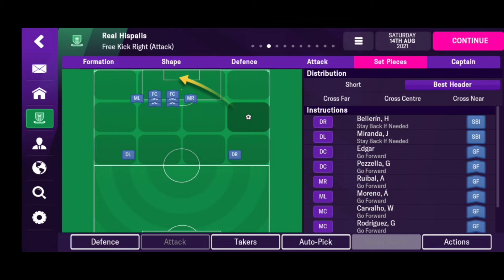Real Betis Manuel Pellegrini 4-4-2 Taktik FMM 2022